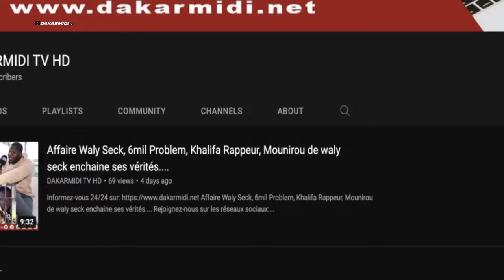Oumar Sow Apr tacle sévèrement Ahmed Aidara et Queen Bizz.....Door Kate laniou, Geumouniou dara...